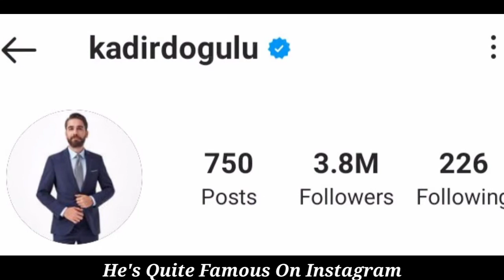Kadir Doğulu Lifestyle, Biography, Income, Kimdir, Height, Weight, Age, Facts, || By Global Tv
Doğulu was born on 19 April 1982 in Mersin. He worked during his secondary and high school years in many places as a cook and operator. He met Hande Yener through his brother, Kemal Doğulu, who is Yener's stylist. Soon afterwards, he worked with Hande Yener for a while and appeared in her song's music video called "Romeo". Then he began to receive offers of acting. He played as a leading actor in Küçük Sırlar, a Turkish remake of Gossip Girl. He has played in several successful series.

Kadir Doğulu married actress Neslihan Atagül on 8 July 2016. The couple had met on the set of Fatih Harbiye in 2013.